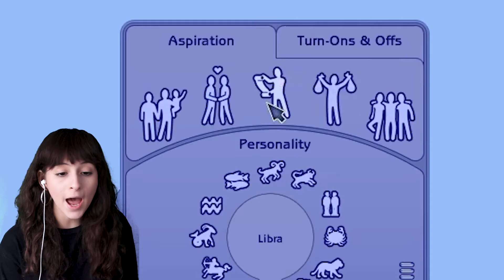I love The Sims: Castaway Stories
and no, i am obviously **not** making a SIMS CASTAWAY STORIES video just bc i’ve had *that* awful song (you know which song 😑) in MY HEAD ALL DAY EVERY SINGLE DAY for the last 7 days and it’s making me want to die 💚

you know what’s a big reason i love this game. please do not judge me or unsubscribe but. because MONKEYS are quite literally my favorite animals & can u believe this fever dreamish 2007 MADE-FOR-LAPTOP sims 2 spinoff HAS THEM?! who would’ve thought! anyway follow me on instagram @nn.icole before i disappear for another two months 🌊⭐️